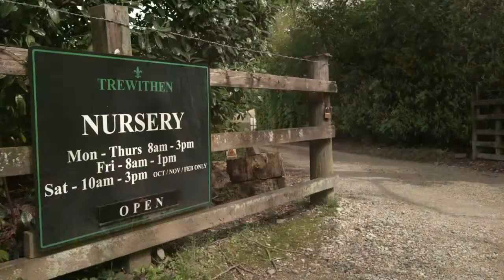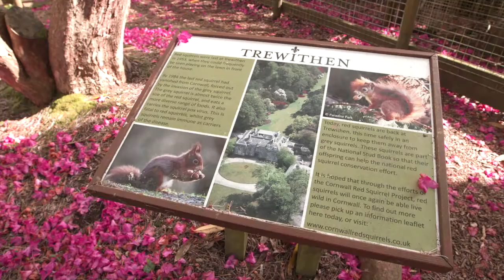A snapshot of spring in one of the loveliest gardens in England